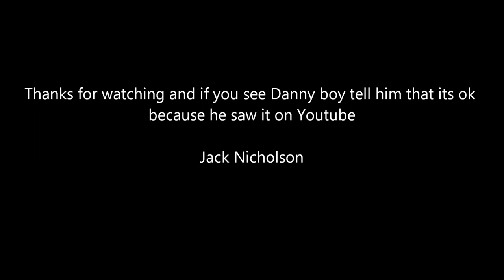I'm Too Sexy - Right Said Fred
**Notice this song and it's contents belong to their respected owners. I did not take any of the photos shown!**

I'm Too Sexy - Right Said Fred - 1080p HQA Lyrics Available - Please Enjoy

Released: 15 July 1991 (UK)
Format CD:, 7", 12", cassette
Recorded: 1991
Genre: Dance-pop
Length: 2:50s
Label Tug: (UK)
Charisma: (U.S.)
Writer(s): Fred Fairbrass, Richard Fairbrass, Rob Manzoli
Producer: TommyD

I'm too sexy for my love too sexy for my love
Love's going to leave me

I'm too sexy for my shirt too sexy for my shirt
So sexy it hurts
And I'm too sexy for Milan too sexy for Milan
New York and Japan

And I'm too sexy for your party
Too sexy for your party
No way I'm disco dancing

I'm a model you know what I mean
And I do my little turn on the catwalk
Yeah on the catwalk on the catwalk yeah
I do my little turn on the catwalk

I'm too sexy for my car too sexy for my car
Too sexy by far
And I'm too sexy for my hat
Too sexy for my hat what do you think about that

I shake my little touche on the catwalk

I'm too sexy for my too sexy for my too sexy for my

'Cos I'm a model you know what I mean

I'm too sexy for my cat too sexy for my cat
Poor pussy poor pussy cat

And I'm too sexy for this song

**Notice this song and it's contents belong to their respected owners**